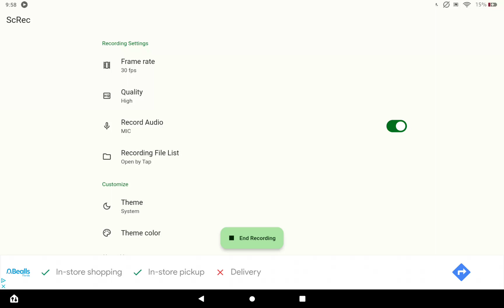February 6, 2024